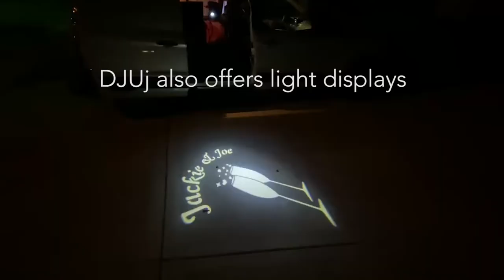micro wedding mobile dj elmhurst illinois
covid - coincidence...micro wedding...not regularly scheduled.